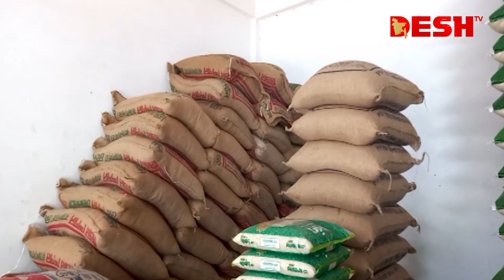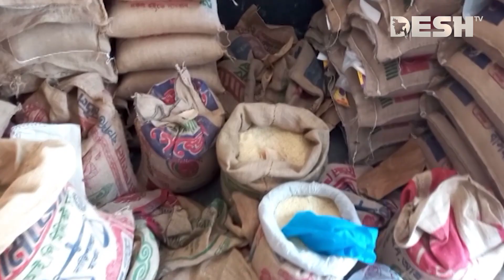দেশ সংবাদ | সকাল ১১টা | ২৫ অক্টোবর ২০২৩ | Desh TV bulletin 11AM | Latest Bangladeshi News